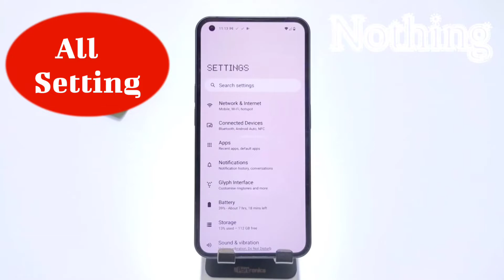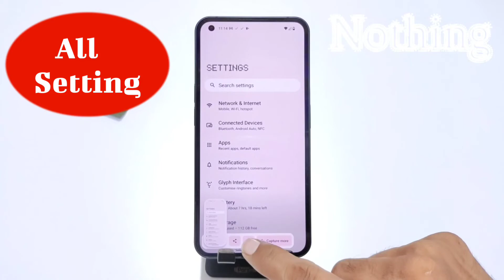How to take screenshot in nothing phone 1 | Nothing phone main screenshot kaise le